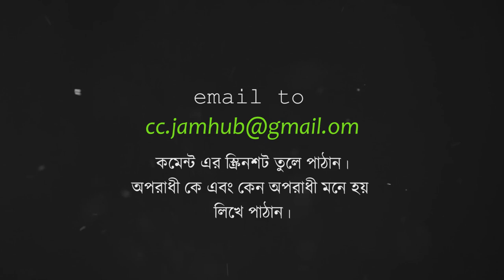Ep. 5 Hira Rahasyo || Crime Challenge ShonibarerGappo JamHubStudio Detective Story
হীরে টা গেল কোথায়? কে চুরি করল?
ঊত্তর পাঠান ৮ এপ্রিল  ২০২২ এর মধ্যে
এসে গেল আপনাদের বহু প্রতীক্ষিত
এই Crime Challenge সিরিজে পরপর ছয় সপ্তাহে আসবে ছয়টি কেস। প্রতিটি কেসে থাকবে একটি করে চ্যালেঞ্জ। হৃষিকেশবাবুর আগে খুনিকে খুঁজে বের করতে হবে আপনাদের। প্রতিটি ক্রাইম চ্যালেঞ্জের অন্তিম অংশ শুনতে পাবেন পরের এপিসোডের শুরুতে।

শুধু শোনা নয়, এবার ডিটেকটিভ আপনিও|
আপনারাও এতে অংশগ্রহণ করতে পারবেন।

প্রতি সপ্তাহে একজন লাকি বিজেতা পেয়ে যাবেন আকর্ষণীয় উপহার।
যার নাম, ঠিকানা, ছবিসহ সেই বিজেতার ভিডিও বার্তা প্রকাশ করব আমরা একটি স্বতন্ত্র ভিডিওর মাধ্যমে আমাদের তে।
চ্যালেঞ্জে অংশগ্রহণ করতে যা করতে হবে...

১) ভিডিওর নিচে কমেন্ট করে জানাতে হবে আপনার অনুমানে অপরাধী কে।
(যেমন- রাম,শ্যাম, যদুর মধ্যে আপনি নিশ্চিত যদু খুনি। তাহলে কমেন্ট বক্সে লিখুন
২) সেই কমেন্ট এর স্ক্রিনশট তুলে পাঠাতে হবে আমাদের কাছে ইমেইল এর মাধ্যমে। এবং কেন আপনার মনে হচ্ছে আপনার কমেন্ট করা মানুষটি অপরাধী, তার কারণ দর্শাতে হবে ইমেইল এড্রেসে।
(নোট- মনে রাখবেন কেন আপনার সেই ব্যক্তিকে সন্দেহ হয় তার কারণ কেবলমাত্র ই-মেইলেই দেবেন। Youtube এ কমেন্ট করবেন না।)
৩) ইমেইল এ পাঠিয়ে দেবেন আপনার নাম, ঠিকানা, ছবি, ফোন নাম্বার।
মনে রাখবেন ভিডিওতে বলা ডেটের আগে আপনাদের পাঠাতে হবে আপনাদের উত্তর।
৪) সঠিক উত্তরদাতাদের মধ্য থেকে রেন্ডাম্লি আমরা বেছে নেব একজন লাকি উইনারকে। তার নাম, ছবি ও তার ভিডিও বার্তা আমরা প্রকাশ করব একটি স্বতন্ত্র ভিডিওর মাধ্যমে ঠিক পরের পর্বের গল্পের প্রিমিয়ারের পরে।
সবাই রেডি হয়ে যান । আসছে ঋষিকেশ রক্ষিতের ক্রাইম চ্যালেঞ্জ। এবার ডিটেকটিভ আপনিও। ভিন্ন স্বাদের মৌলিক নাট্যরূপ দিয়েছেন আমাদের সবার প্রিয় লেখক আশিস চক্রবর্ত্তী

Written By: Asish Chanraborty

Directed by: Indra

Hrishikesh: Krishnendu Patra
Panchanan: Arfan Ali Khan
Patel: Palash Bari
Arabinda: Koushik Jana
Bhajan: Ashru Kumar Bhattacharya
Nalini: Madhusudan Parua

Background Music and Special Effect: Krishnendu

Recorded and Mixed by JamHub Studio

This is a perfect  station to listen in midnight horror Story.
Those who love to listen to Sunday Suspense they must listen to this story.

N.B. : Please use Headphone to enjoy 3D Sound.

আমাদের অন্যান্য পপুলার Bengali Audio Story Horror গল্পগুলি শুনতে ক্লিক করুন